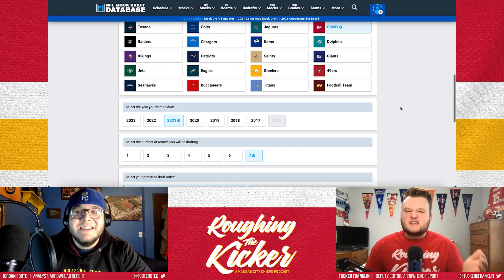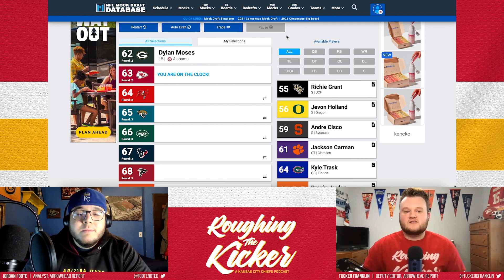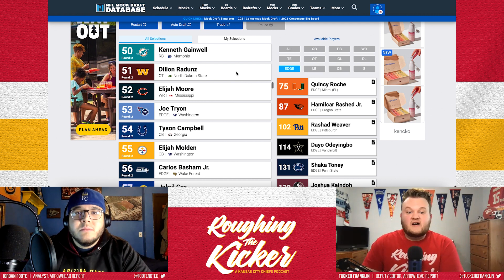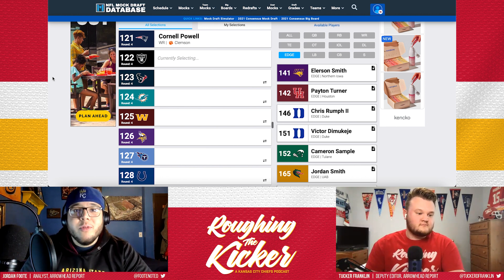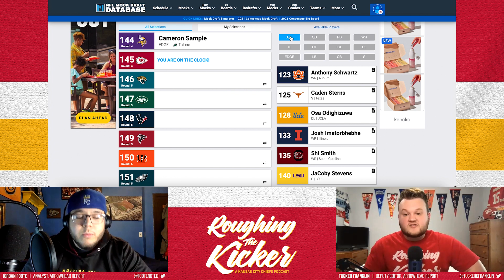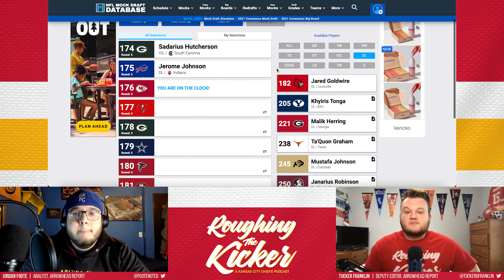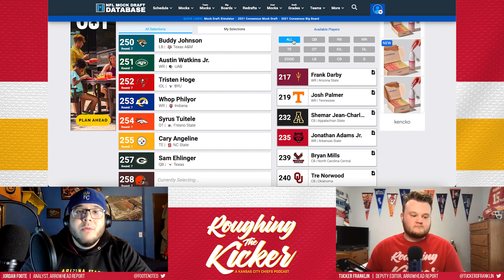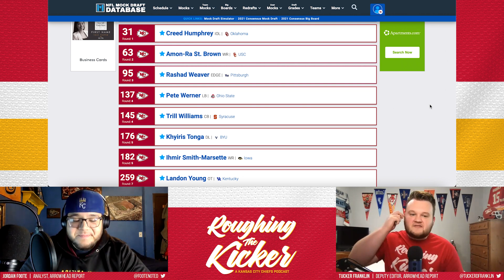Kansas City Chiefs Seven-Round Mock Draft 6.0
Arrowhead Report's NFL Draft Analyst Jordan Foote joins Tucker Franklin to put together and break down the first Roughing the Kicker Kansas City Chiefs mock draft of the new league year.
Want to create your own mock draft? Go to nflmockdraftdatabase.com and start their simulator or check out all of the mock drafts in the database. Screenshot it and tweet it @tuckerdfranklin and @footenoted with (#)RTKMock
Gear up for the playoffs with a new hoodie, crewneck, long sleeve or tee. You can still find all the designs you love including "Throw the Damn Ball" and "Need for Sneed" in our store as well.